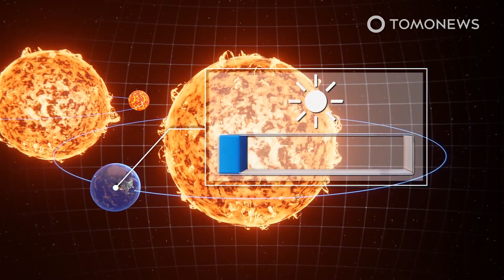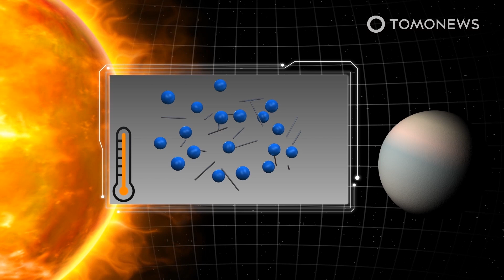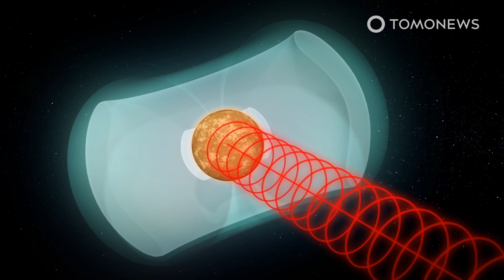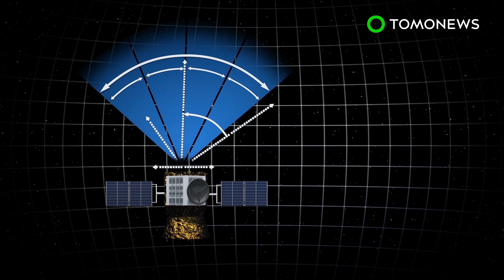Melting Hot Planets May Have Shiny Metal Atmospheres: Study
CAMBRIDGE, MASSACHUSETTS — Hot super-Earths are fiery rocky planets orbiting so close to their suns that their surface is heated to lava oceans, and some of those lava worlds — which are roughly Earth-sized — are also extraordinarily bright.

According to new research in The Astrophysical Journal, hot super-Earths circle their host stars in 10 days or less, and they reflect 40 percent to 50 percent of their stars’ light. In contrast, Earth reflects only about 10 percent of the Sun’s light.

The researchers melted basalt and feldspar at laboratory conditions and then took spectrometer measurements of how much light the substances gave off. The results suggest that lava accounts for only 10 percent of a hot super-Earth’s light.

The researchers speculate that lava-ocean planets do not owe their brightness to molten lava or cooled glass as formerly assumed. Instead, the scientists speculate that their brilliance may have originated from metal-rich atmospheres and reflective clouds.